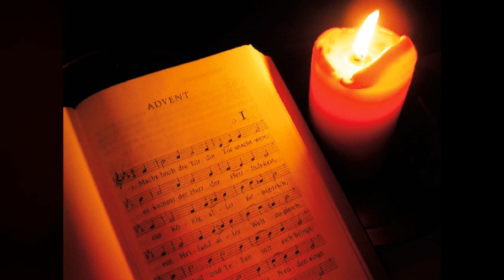Predica pr. Wilhelm Dancă pentru Duminica I din Advent (28 noiembrie 2010)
Predica a fost rostită în cadrul sfintei Liturghii transmise la Radio Iaşi